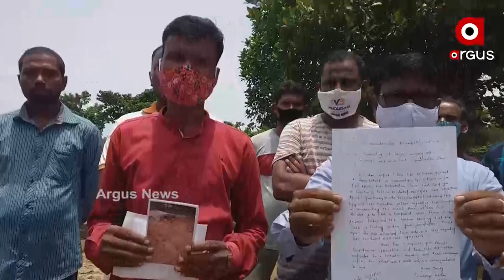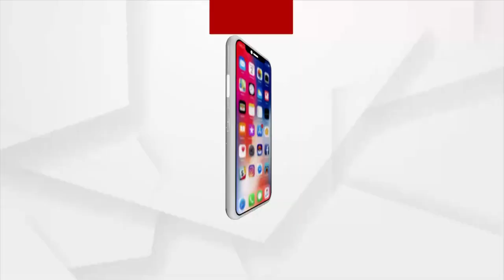ପାର୍କ ନର୍ମାଣରେ ଦୁର୍ନୀତି ର ଗନ୍ଧ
ପିପିଲିର ସରସ୍ବତୀପୁର ପଞ୍ଚାୟତରେ ପାର୍କ ନର୍ମାଣରେ ଦୁର୍ନୀତି ଗନ୍ଧ ବାରିଲେ ସ୍ଥାନୀୟ ଗ୍ରାମବାସୀ । ଏହାକୁ ନେଇ ପ୍ରତିକ୍ରିୟା ରଖିଲେ ସରସ୍ବତୀପୁରର ସ୍ଥାନୀୟ ବାସିନ୍ଦା